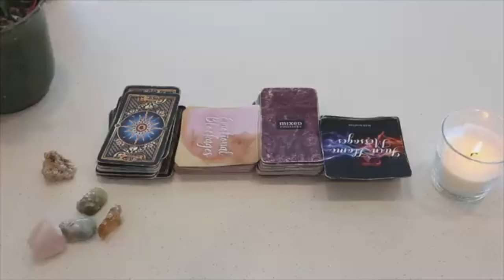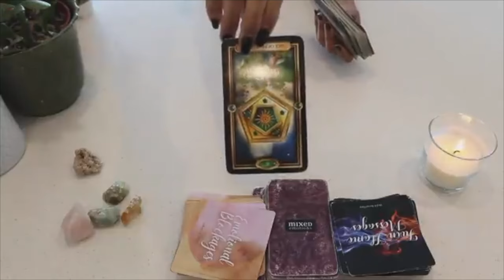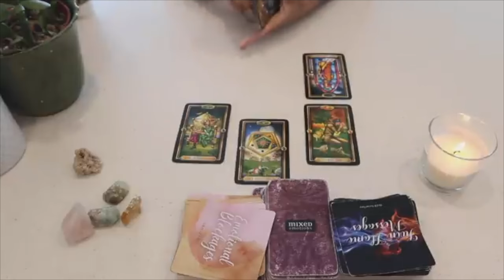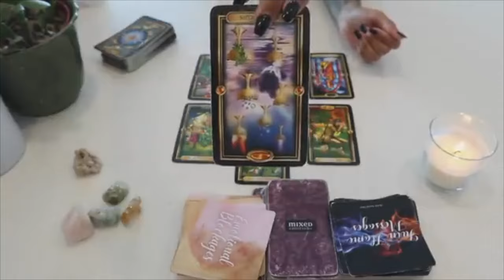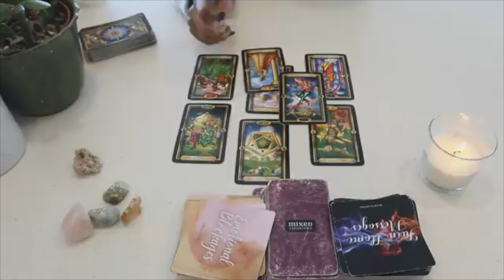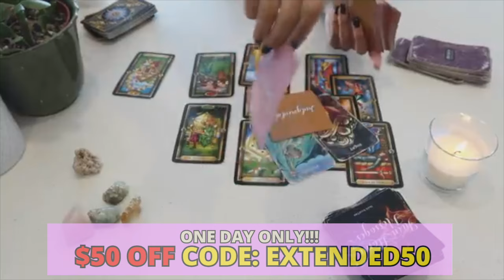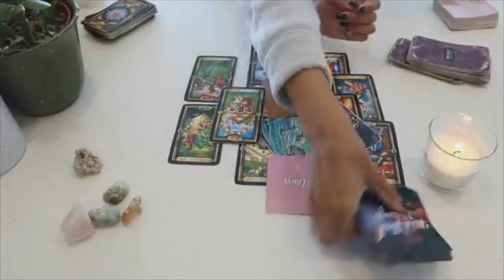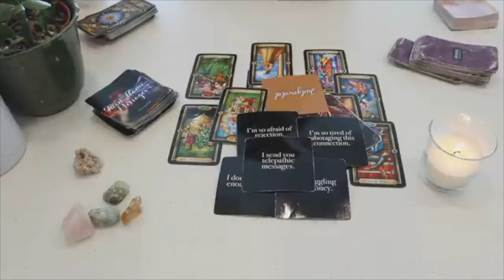NO COMMUNICATION READING - WHAT'S GOING ON??